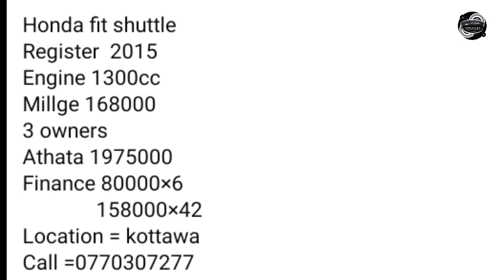Honda fit car for sale | low price car | ikman | pat pat.lk | Ikman sales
අනර්ඝ තත්වයේ වාහනයක් මිලදී ගැනීමට සොයන ඔබ අපගේ යූටියුබ් චැනලය සබ්ස්ක්‍රයිබ් කර එකතු වෙන්න.